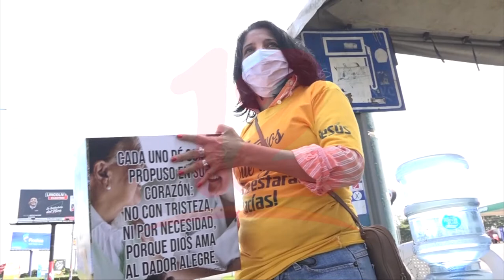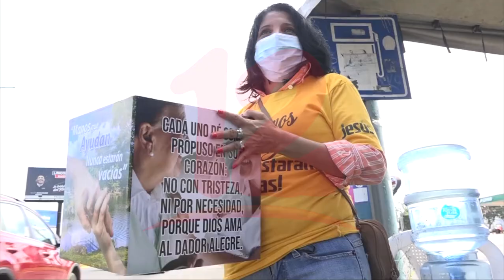Santa Claus Nica continua en recolecta de juguetes y víveres para niñez de la Costa Caribe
Noticias12Nicaragua Santa Claus Nica continua en recolecta de juguetes y víveres para niñez de la Costa Caribe y llama a población a solidarizarse.